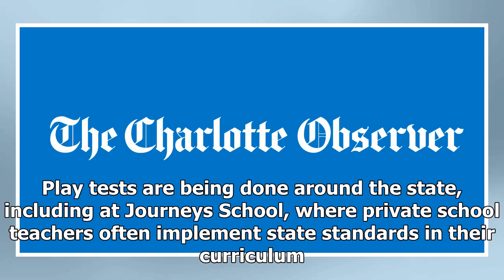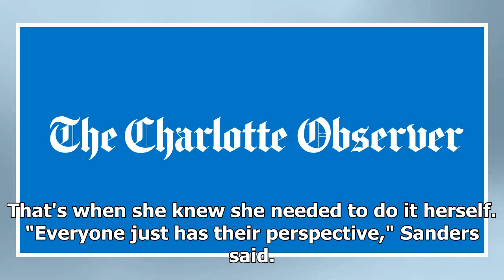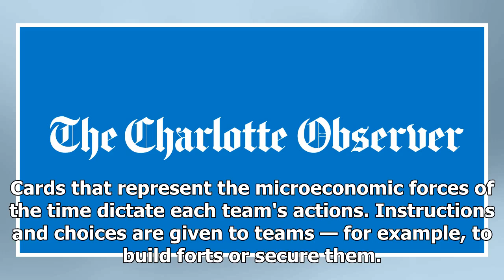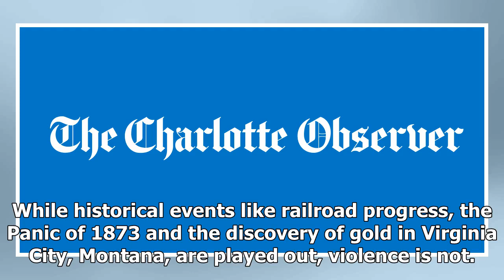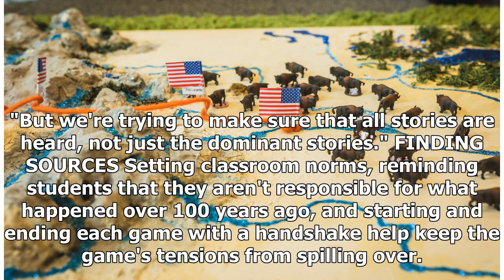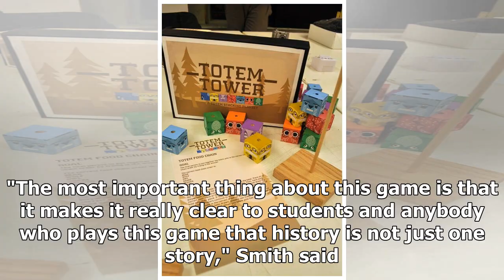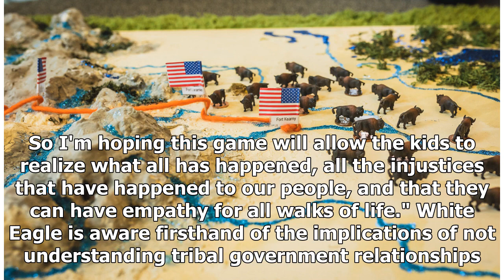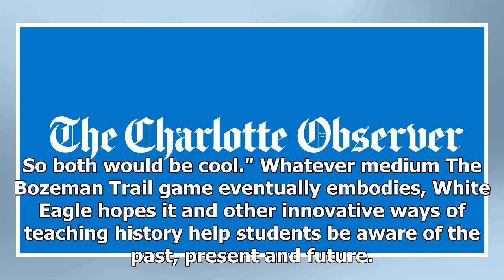Breaking News | Students learning Native American past through board game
Tensions run high when treaties are broken and gold booms turn to busts. Journeys School fourth- and fifth-graders got a taste of 1800s Wyoming life as they tested The Bozeman Trail, a new game that could teach students about Native American history and the socio-economic forces that led to change on the Northern Plains during the second half of the 19th century. The Bozeman Trail was an illegal shortcut off the Oregon Trail that miners used to access gold fields. A number of its sections are on...